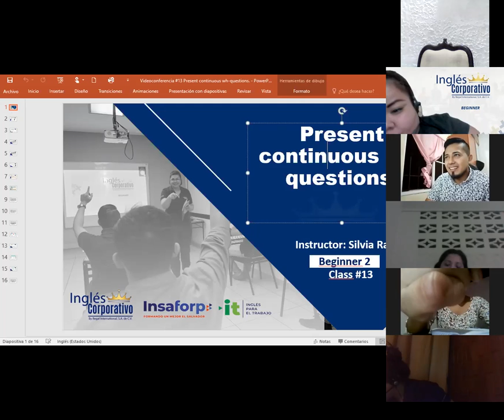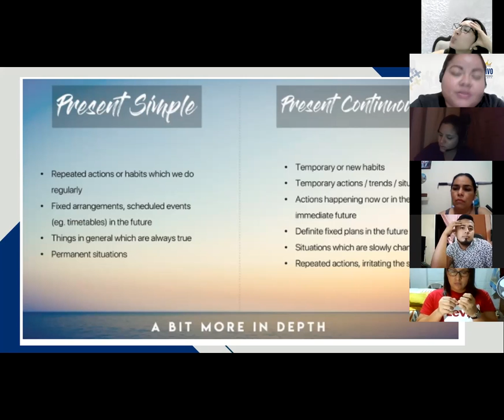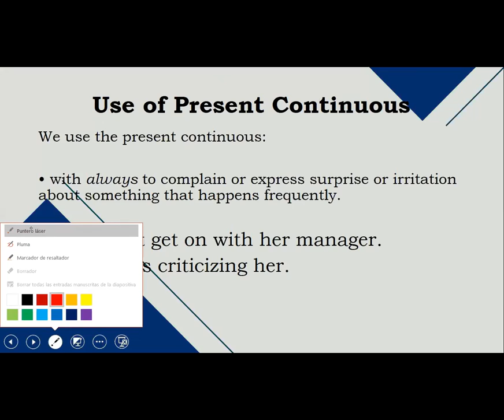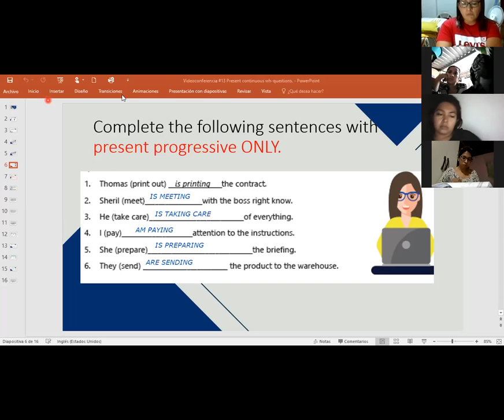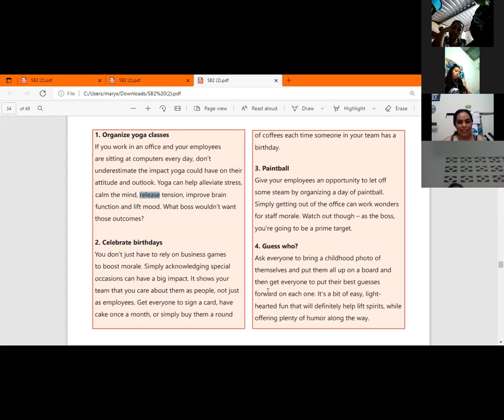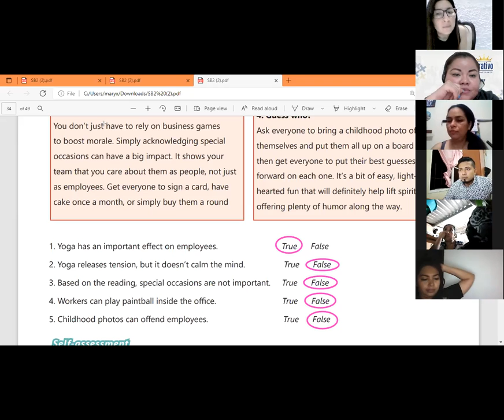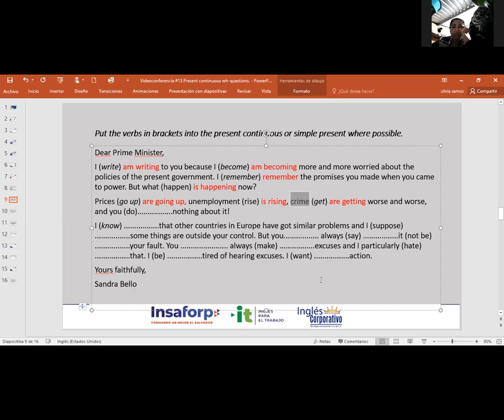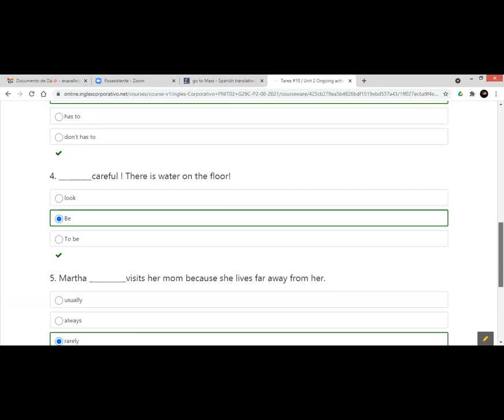Ingles Corporativo-Videoconferencia #13 Present continuous wh-questions.